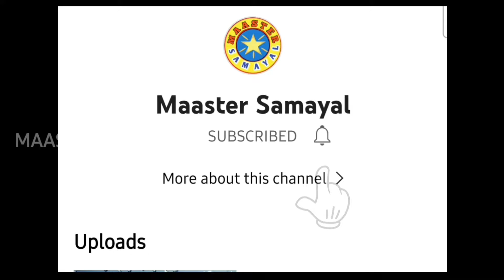Chicken Gravy|How To Make Chicken Gravy in tamil|Chicken Recipe|Very Easy & Very Tasty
Keep supporting MAASTER SAMAYAL, for much more amazing and delicious recipes like this !!